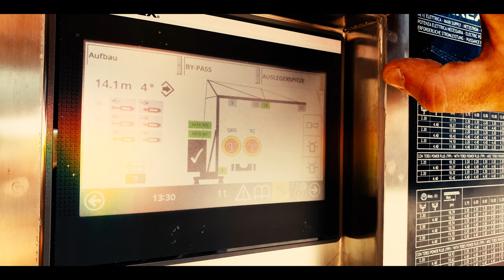Terex Crane CSE32 Plus 2024 - Abrams Krane GmbH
- Terex Crane CSE32 Plus 2021 -
Presented by Abrams Krane GmbH and Flamingo-Media.